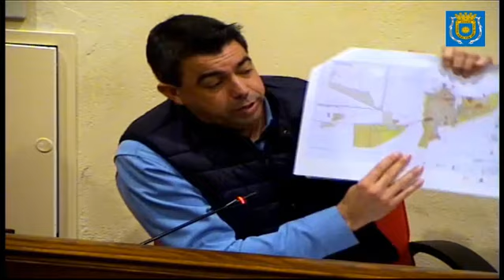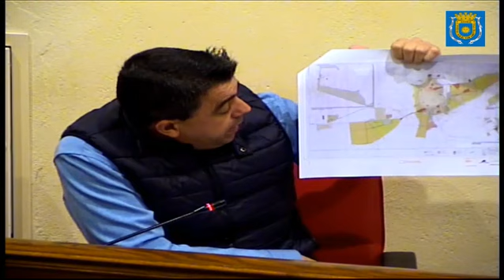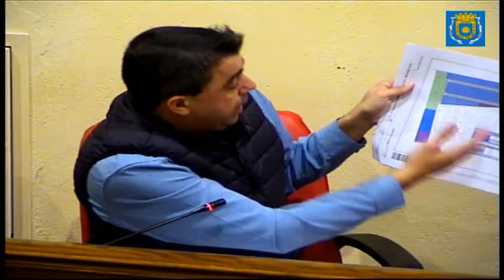Pleno Extraordinario y Urgente de 19 de diciembre de 2022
Pleno extraordinario y urgente 19/12/2022